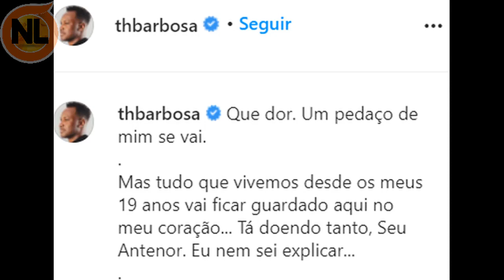Whindersson nunes S0FRΣ AC1DΣNTE e Gusttavo Lima no Hospital e preocupa os Fãs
Whindersson nunes notícias, e últimas notícias de Gusttavo Lima, confira o vídeo completo e saiba mais,